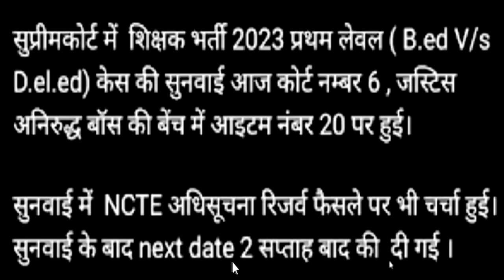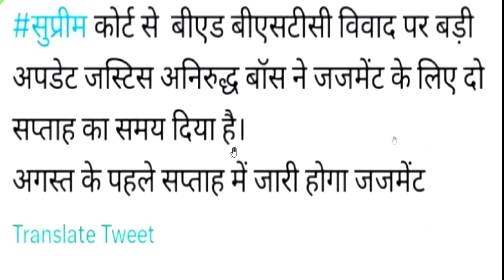KVS PRT रिजल्ट big Update || B.ed VS Btc विवाद || सुप्रीम कोर्ट का फैसला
KVS NEW VACANCY 2023 || KVS VACANCIES 2023|| LEARN WITH DRITIMAN ||अप्लाइ केसे करे || KVS जयपुर Region NEW VACANCY 2023 || KVS VACANCIES 2023|| LEARN WITH DRITIMAN || kvs letest updateKVS NEW VACANCY 2023 || KVS ALL INDIA PGT TGT PRT ALL SUBJECT VACANCIES 2023 ||